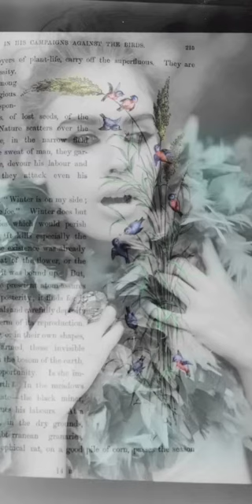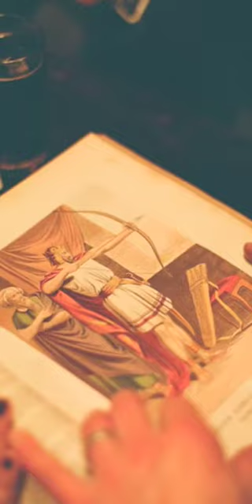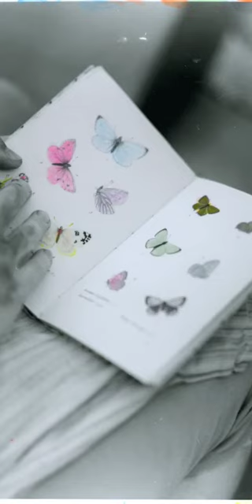Photography slideshow by Jason McGlade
Jason McGlade is a photographer and creative director well known for his eclectic style and unusual approach to photography. He describes himself as an 'organic' photographer interested in the practical process of image making that, he believes, is intrinsic to the outcome of the final image. He predominately works with film, processing his negatives and printing in the darkroom thus being able to shape his images.